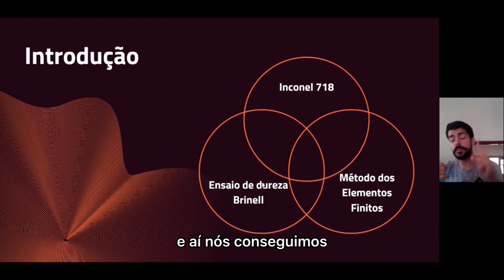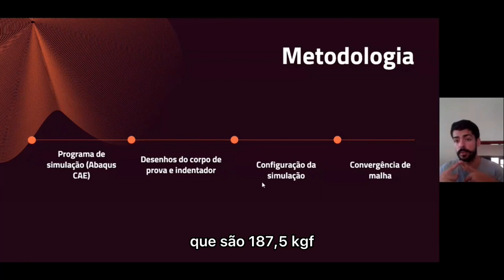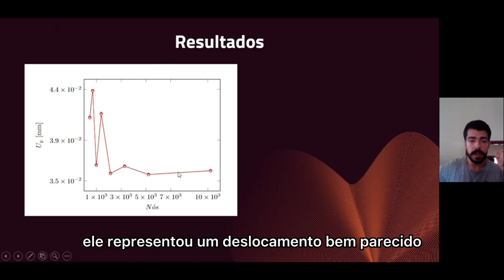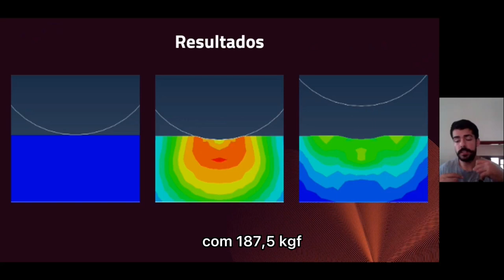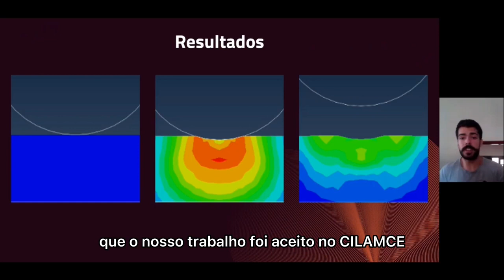Caracterização de propriedades mecânicas por indentação e o método dos elementos finitos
Grande Área: Exatas e Tecnológicas
Aluno: JOSE FELIPE DE AGUIAR E SILVA
Orientador: LUCIVAL MALCHER
Palavras-chaves: Processo de indentação; inconel 718; Método dos Elementos Finitos (MEF).